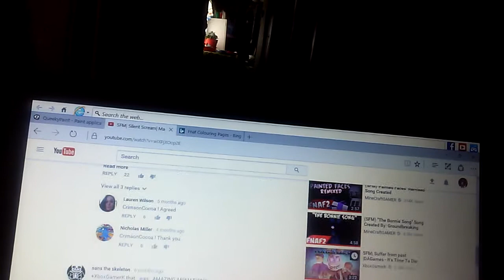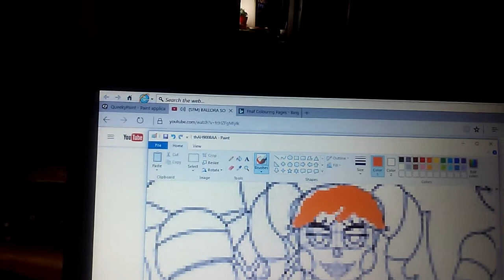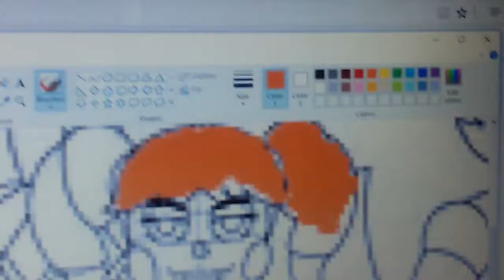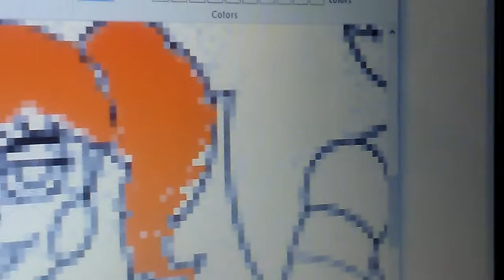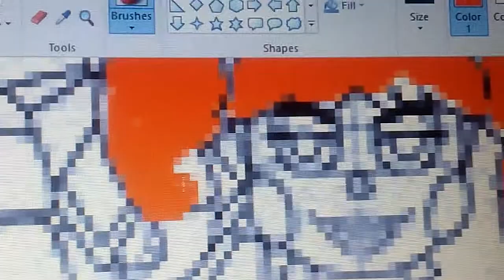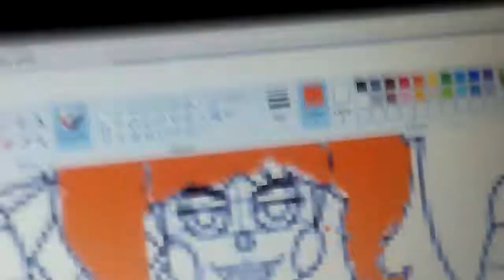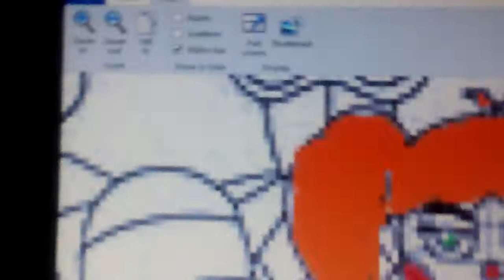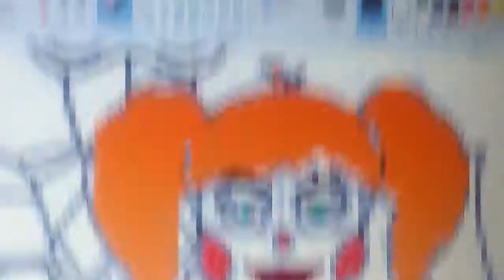SL speed draw